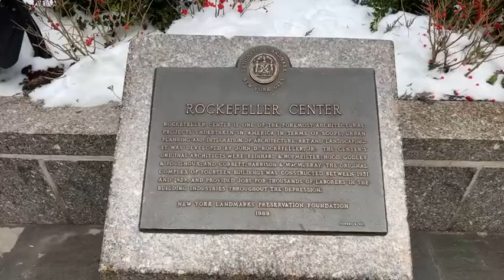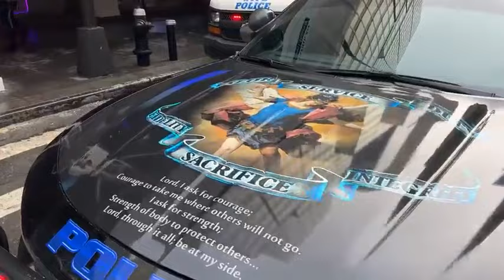Thousands of Police Officers on 5th Ave - 3 1/2 h of Wilbert Mora's Funeral Service on 5th Ave, NYC